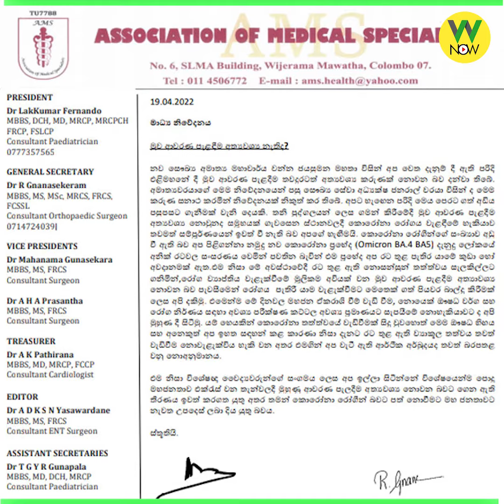Let's make the mask mandatory!